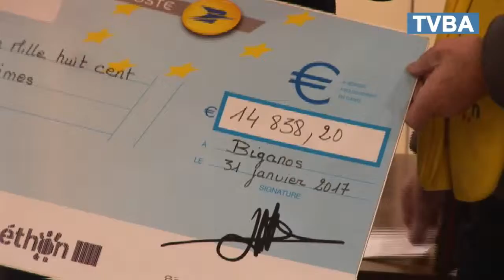1701 Bignoas Cheque telethon